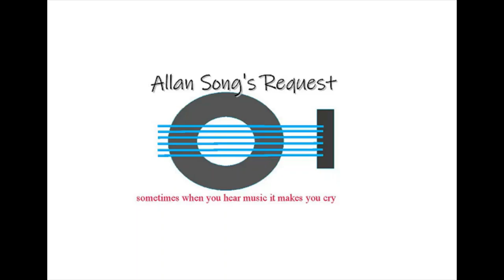Chichi Wo Motomete (I Want Father) (Voltes V End Theme) | Aoi Akira cover by Allan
A non-requested song